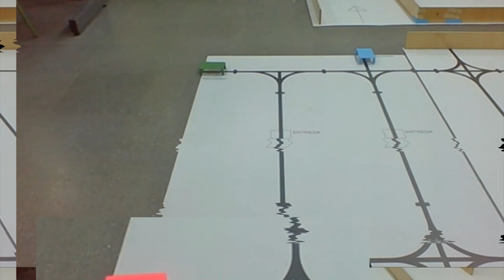SEMIFINAL VIRTUAL ASTI ROBOTICS CHALLENGE WOLF DUO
Disfruta con la semifinal realizada por wolf duo